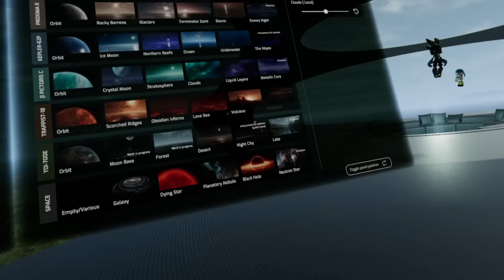Multiverse Sonic and Surge See Kit Again [VRChat]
DO NOT MAKE ANY OCS OR CANON CHARACTERS OR REMAKES OF THIS AU!!!

Surge/Thumbnail: @br00kiedraws

Kit: @xxut-drawerxx8615

Models Made and Ported By:
Multiverse Shadow
KiraHYamato

Music Used In Videos Created By Epidemic Sounds.